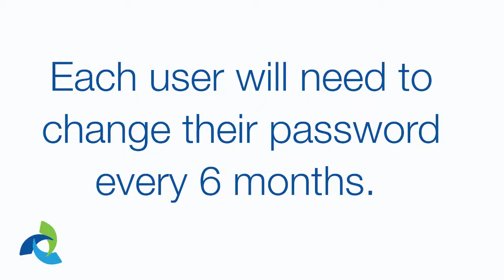EMS Password Change for Omni-Cell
Quick description on the steps necessary to change your password for the EMS Omni-Cell.  Password will need to be updated every 6 months.